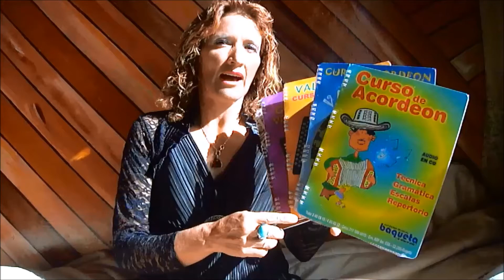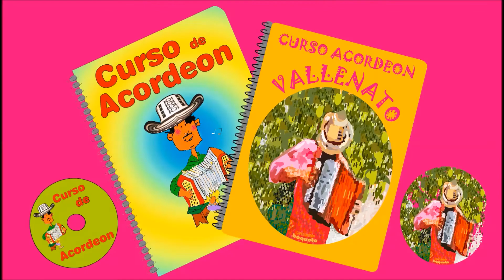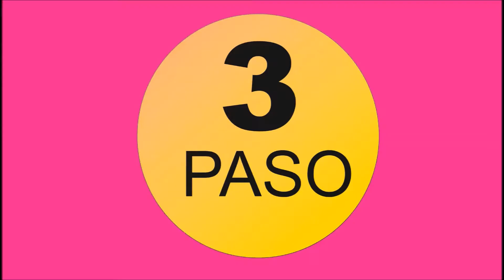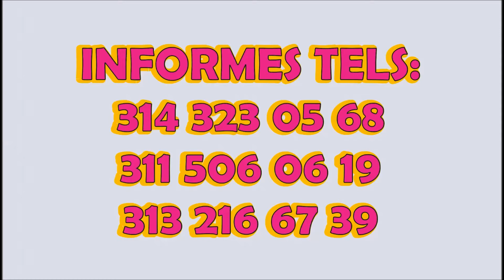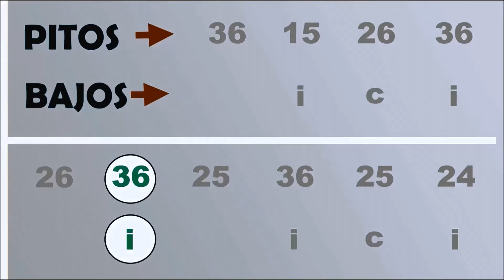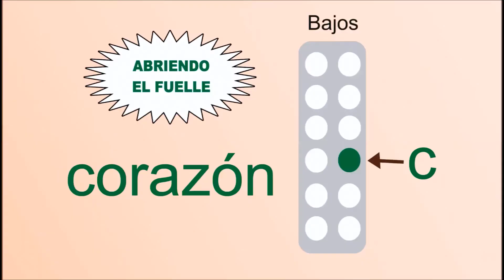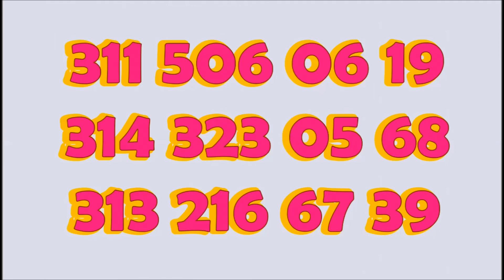CURSO GRATIS DE ACORDEON VALLENATO RITMO DE PUYA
Curso autodidáctico de facil manejo Pitos por medio de números. Bajos por medio de letras
aprenda paso a paso sin necesidad de profesor esta espectacular curso. Si quieres Adquirir